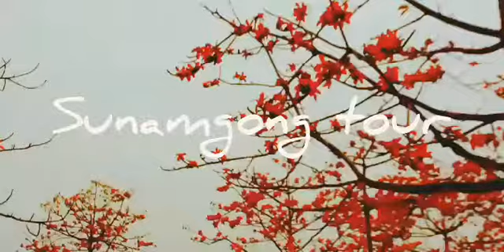sunamgonj memories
This video is captured by mobile phone